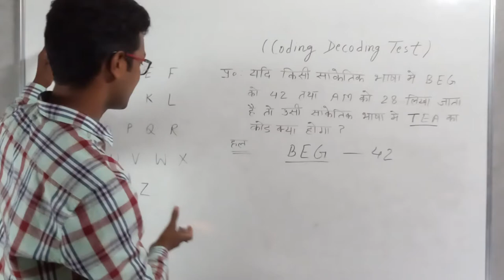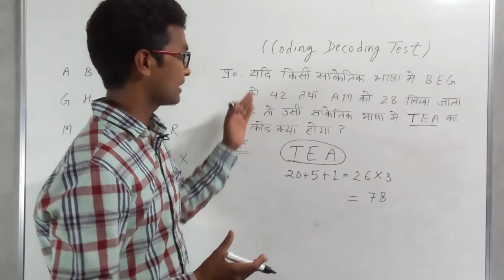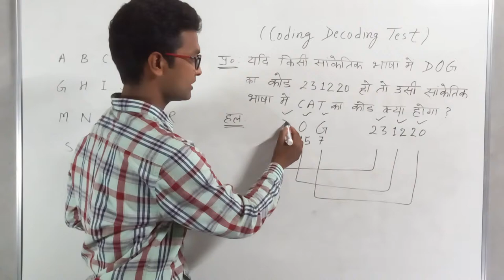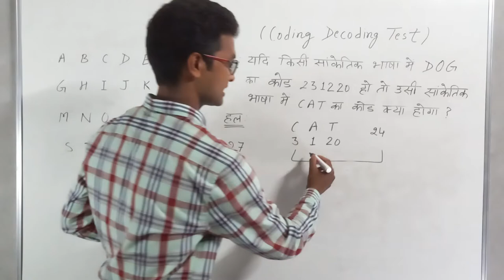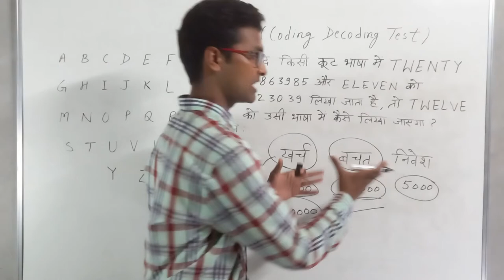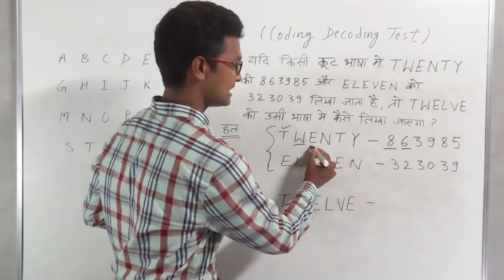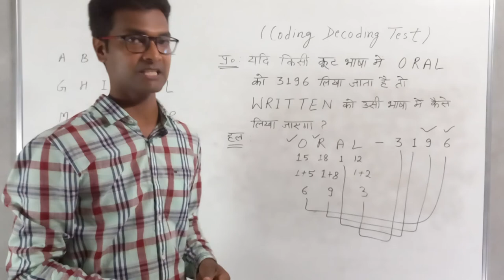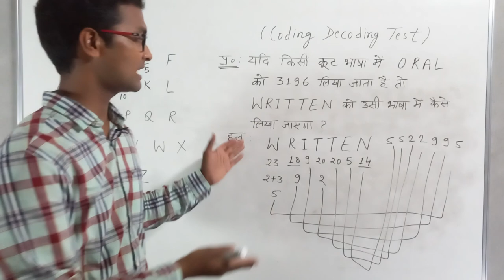Reasoning | Coding - Decoding tips, tricks & Examples with Solutions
Bestnotestutorials.com
Reasoning | Coding - Decoding tips, tricks & Examples with Solutions hindi ·
कूट लेखन क्या है?
डिकोडिंग कोडिंग को हिंदी में क्या कहते हैं?
लेटर कोडिंग कैसे की जाती है
कोडिंग और डिकोडिंग का उपयोग क्या है?
कोडिंग सीखने के क्या फायदे हैं?
डीकोडिंग का अर्थ क्या है?